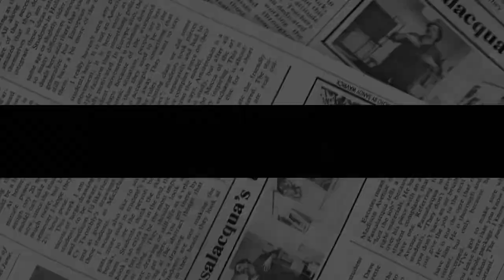APPL - Big Time Mateo vs Dave Spade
A short clip from APPL manila. full vlog will be uploaded.
Credits to APPL
Enzo and deejay ruperto